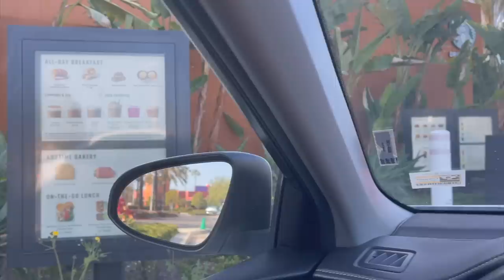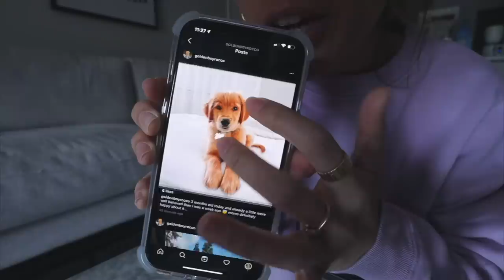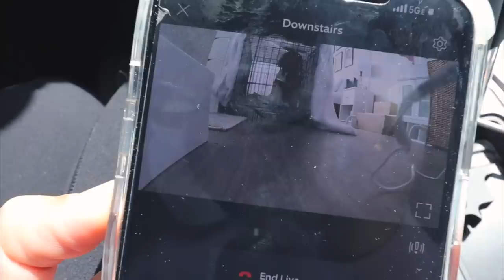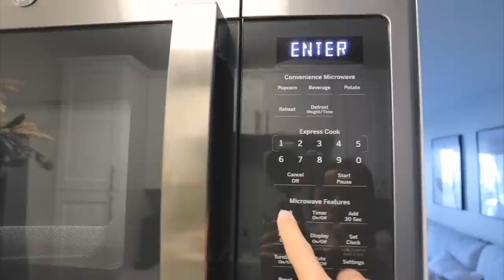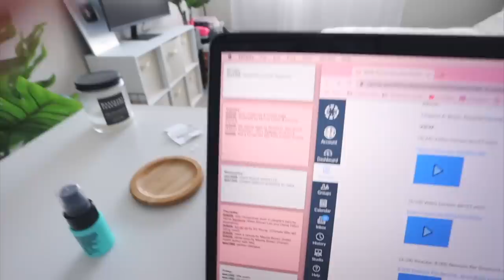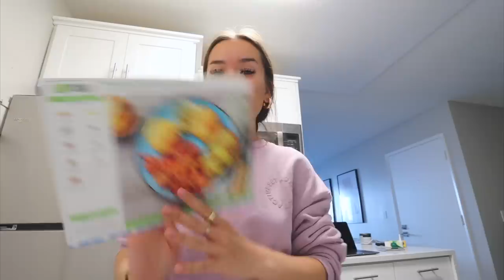my productive sunday routine! | cooking, working out, target & marshalls haul, starbucks, more!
w h a t ' s - t h i s - v i d e o - a b o u t ? -- this is my productive sunday routine! | cooking, working out, target & marshalls haul, starbucks, more!